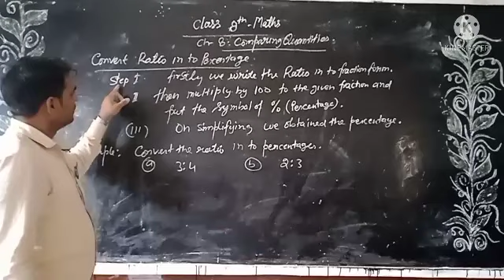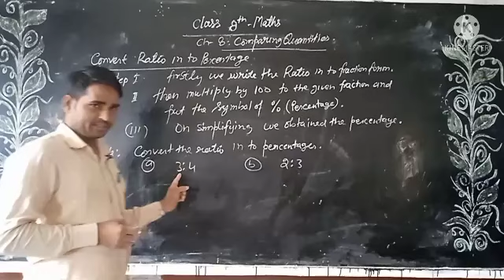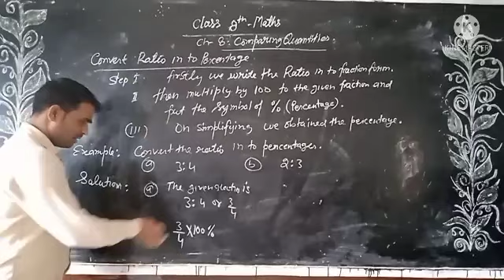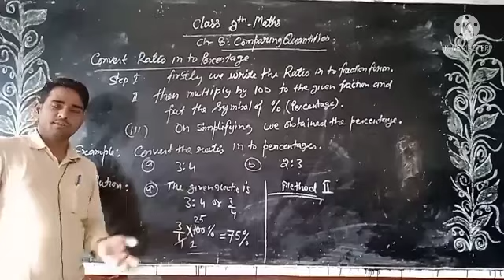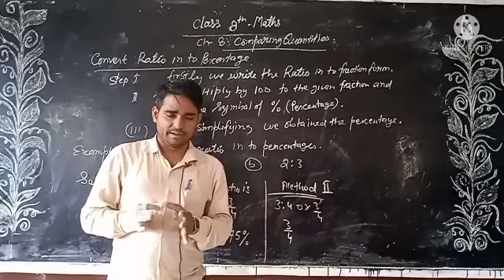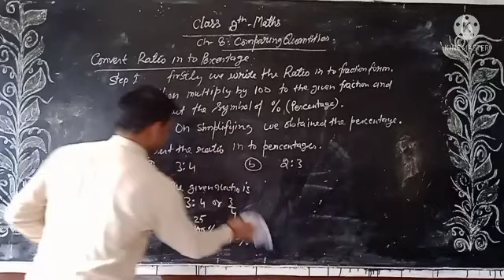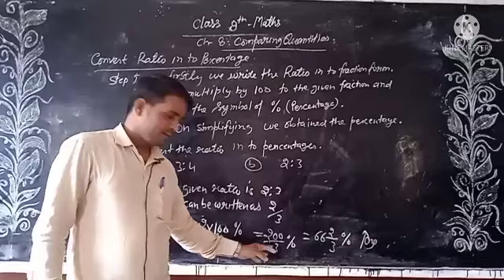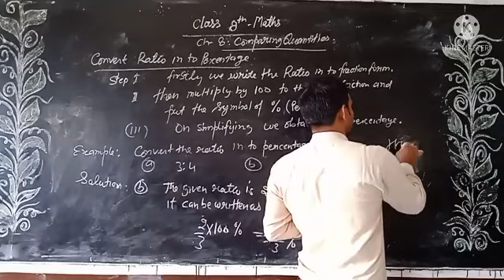Class 8th ch-8 Comparing quantities (02part) 11/01/22